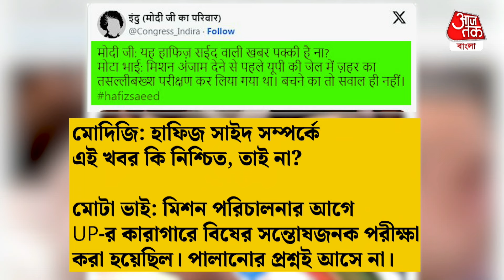Breaking: ক্ষীর খেয়েই ICUতে ভর্তি মুম্বই হামলার মূল ষড়যন্ত্রকারী হাফিজ সইদ | Hafiz Saeed Poisoned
পাকিস্তানে লুকনো জঙ্গিদের ভারত কি খুন করছে? ভারতের তরফে বিদেশ মন্ত্রক যা জানিয়ে দিল তা শুনলে পাকিস্তানের ঘুম উড়ে যেতে বাধ্য। অর্থাৎ তাদের ভিতরে ঢুকে কে এই কাণ্ড ঘটাচ্ছে তা ভাবতেই পাচ্ছেনা পাকিস্তান।
পাকিস্তানে আশ্রয় নেওয়া ভারতবিরোধী জঙ্গি সংগঠনগুলির নেতারা যে খুন হচ্ছে তার জন্য কি নয়াদিল্লি দায়ী। ব্রিটিশ এক সংবাদপত্রে প্রকাশিত এক প্রতিবেদনে যা দাবি করা হয়েছে তা সরাসরি খারিজ করে দিয়েছে নয়া দিল্লি। ওই সংবাদ মাধ্যমে জানানো হয়েছিল যে বিদেশ মন্ত্রক নাকি গোটা বিষয় নিয়ে ওয়াকিবহাল! তবে সেই দাবি উড়িয়ে দেওয়া হয়েছে।

Mumbai Attack Mastermind Hafiz Saeed Poisoned And Admitted To Pakistan Hospital.